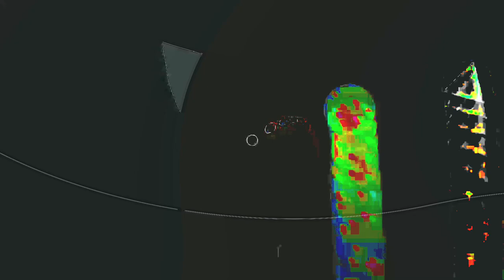[EPILEPSY WARNING] Movie 24 02 14 15h38m52s